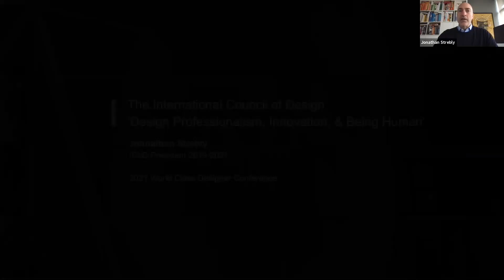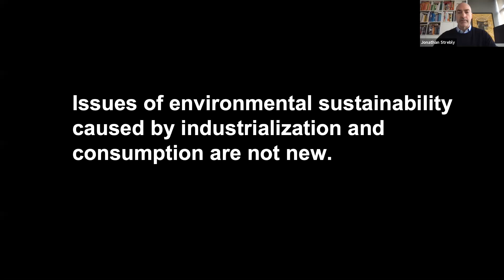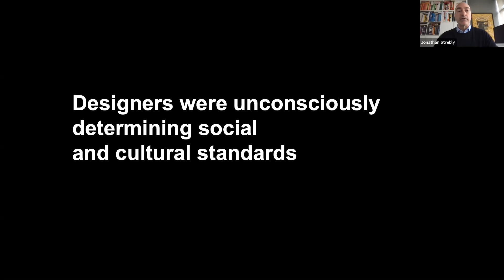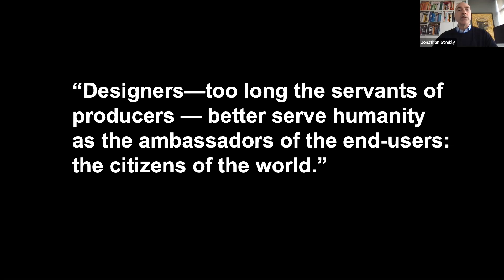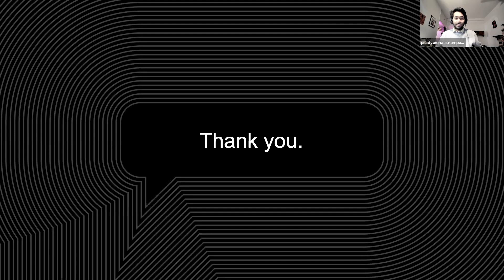Design Professionalism, Innovation, and Being Human by Jonathan Strebly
Jonathan Strebly's presentation highlights the importance of understanding the meaning of design and the role of designers in shaping society, culture, and the environment. He emphasizes that designers must communicate the meanings of design effectively and challenge the status quo to promote a more sustainable future.

Strebly traces the origins of design to early human history and the Industrial Revolution and notes that designers have played a critical role in human progress and development. However, he also points out that designers often determine social and cultural standards and must consider the social, cultural, and environmental implications of their work.